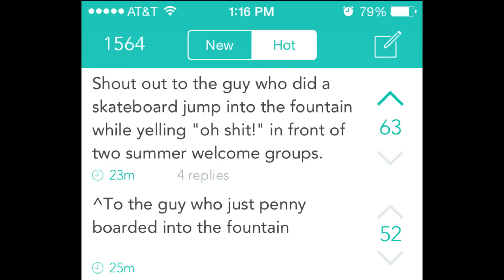Mizzou Student Center Fountain Belly Flop